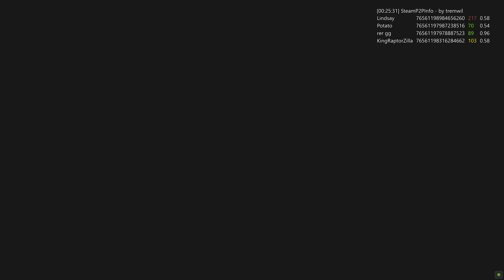Resident Evil Resistance dirty dancing